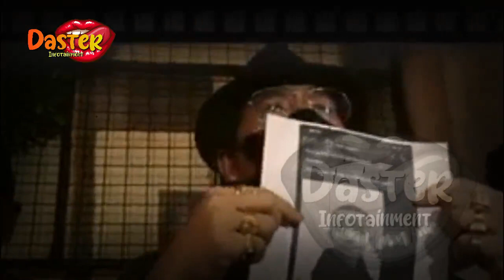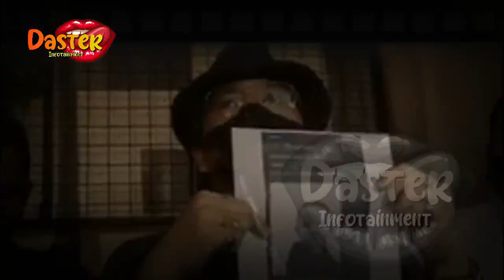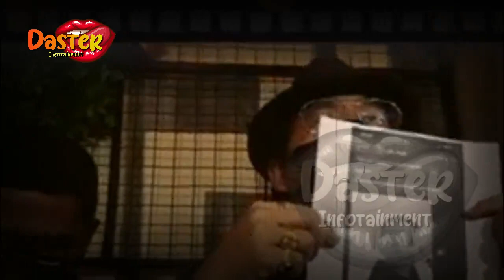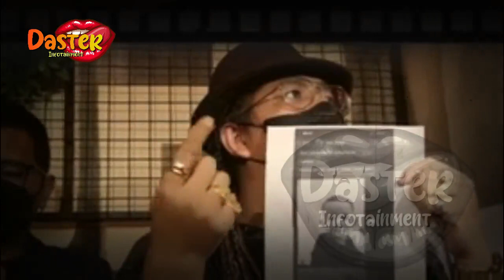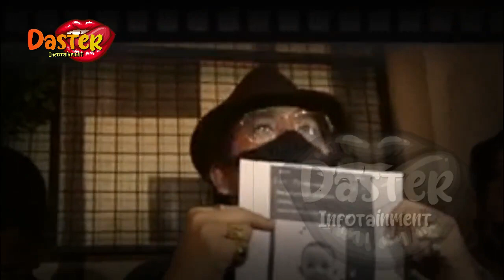NGAKU DIHAMILI SUAMI ZASKIA GOTIK, VERANOSILIYANA AKHIRNYA TAMPIL DI PUBLIK | gosip artis hari ini